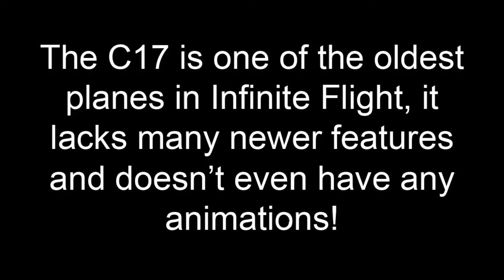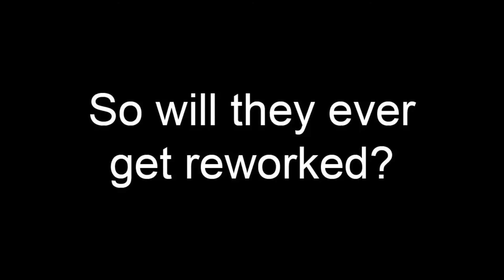The Worst Planes In Infinite Flight!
Hey guys! In today’s video I’ll be showing you guys the oldest and worst planes in Infinite Flight! this video took a while to make so a like and subscription would make my day!

~Info~
Flight Sim: Infinite Flight
Editor: Adobe Premiere Pro
Laptop: Acer Spin 5